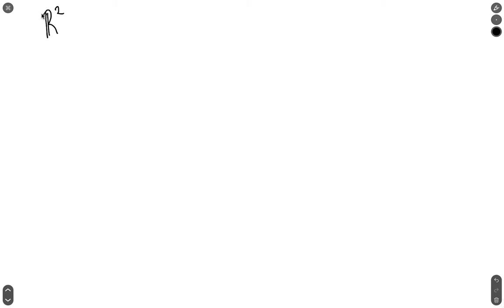Alga: Esempio di sottoinsiemi in R^2